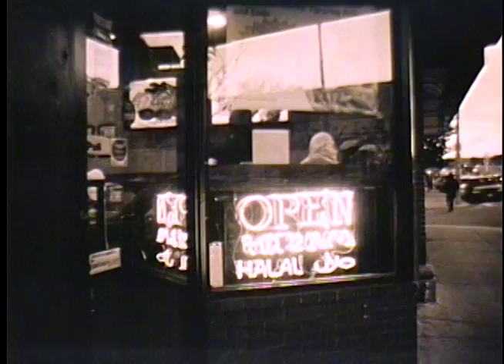"Birds of the Mind"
Final for Film 1